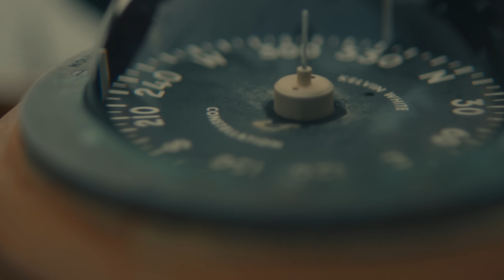A Playground of Possibilities in the Pacific Northwest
The Pacific Northwest region is renowned for its breathtaking landscapes and rich culinary scene. With Oregon’s and Washington’s rugged mountains and beautiful beaches, the Pacific Northwest offers outdoor enthusiasts a playground of possibilities. With a vibrant culinary culture, fresh seafood can be found in Seattle’s Pike Place Market. No matter your age, the Pacific Northwest has something amazing to offer.